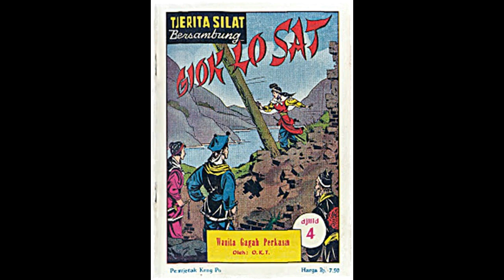Seri Cerita Silat Wanita Gagah Perkasa Jilid 4